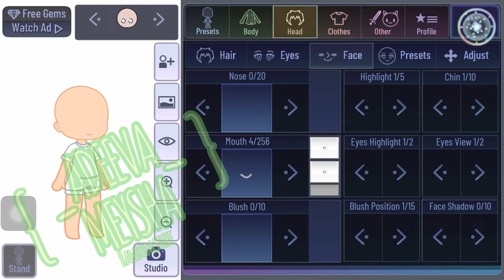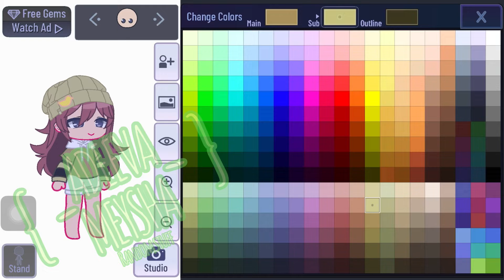New GachaClub OC! | + time lapse | {-Adeeva Meysha-}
Chapters :
Starting : 0:00 - 0:07
Time lapse : 0:07 - 2:50
Ending : 2:50 - 2:58